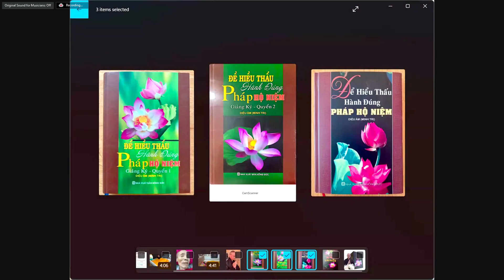Quyết Lòng Niệm Phật Cầu Vãng Sanh Nhưng Con Bị Nghiệm Ma Túy Thì Con Có Được Vãng Sanh Ko?